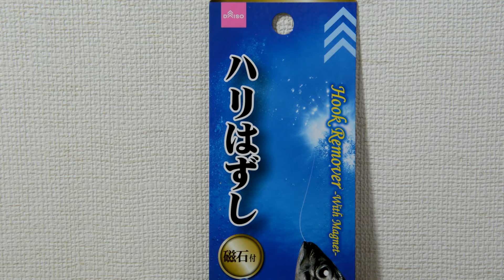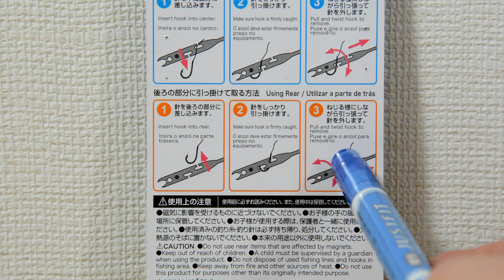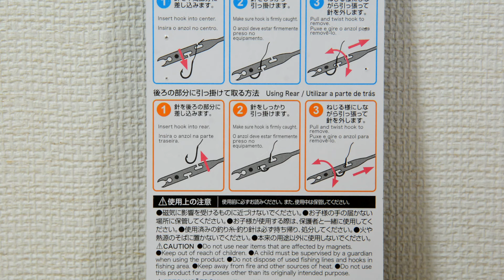Belajar Bahasa Jepang#911】Berlatih membaca bahasa Jepang bersama tentang Penghapusan jarum 日本語を一緒に読む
日本語を一緒に読む練習
針外しについての説明

↑　Klik